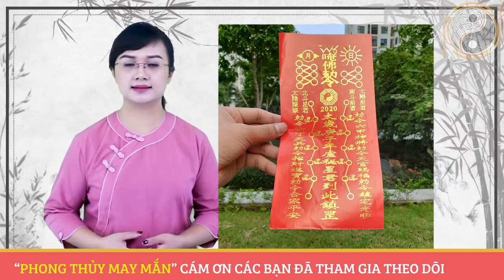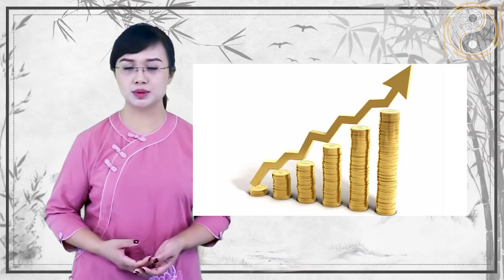Xem tử vi tuổi "Nhâm Dần 1962" năm 2020 Được Lộc trời cho giàu sang phú quý nếu biết điều này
01. Linh phù giải hạn
02. Hồ lô hóa giải Ngũ Hoàng
03. Mai Hoa Phú Quý
04. Gương bát quái tinh cầu
05. Kim bài thái tuế 2023
06. Vòng tam hợp Dần Ngọ Tuất
07. Vòng tam hợp Thân Tý Thìn
08. Vòng tam hợp Hợi Mão Mùi
09. Vòng Tam Hợp Tỵ Dậu Sửu
10. Bát bảo tâm kinh
11. Minh Quang pháp bảo cầu
12. Minh Quang pháp bảo lục giác
13. Tỳ Hưu Lộc Tài (Đồng)
14. Tỳ Hưu Khai Vận ( Bạch Ngọc)
15. Bách Niên Tụ Tài ( tụ tài lộc)
16. Song long ngọc ấn ( ấn thăng quan)
17. Kim bài ngũ Lộ Thần Tài
18. Hồ lô bình an ( treo xe)
19. Móc khóa văn xương
20. Ống bút văn xương gỗ đào
21. Bút văn xương gỗ đào
22. Bút văn xương gỗ đào nhỏ
23. Hoa mai kim tiền ( mạ vàng )
24. Các vật phẩm phong thủy khác Xem tử vi tuổi "Nhâm Dần 1962" năm 2020 Được Lộc trời cho giàu sang phú quý nếu biết điều này
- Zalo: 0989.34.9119